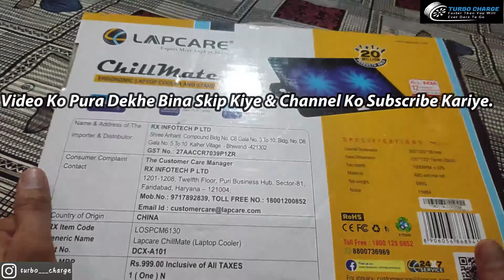Laptop Cooling Pad with Twin Fans | Lapcare ChillMate Unboxing & Review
Hello guy's,
Is Video Me Mene Lapcare Chillmate Ki Unboxing & Review Kiya Hai So Kese Hai ye Product and Kya Ye Best Hai Is Price Range Me ?
Janne K Liye Puri Video Dekhe. @turbopahadi

Chillmate is designed to be practical. It is designed to efficiently regulate heat thorough optimum air flow and it can also double up as a stand.
Speakers: No
It has 2 High capacity 12.5 Cm fans that are efficient and ultra quiet so you can still remain focused on your task in hand.
Fan speed - 1000RPM
It has a angled modulated design for comfortable operation and the rubber finish helps you with grip and inspires confidence
It has a elegant and unique non-slip design for comfort and ideal posture and it has 4 stage adjustments that aide you with arriving at the right comfortable position for those critical deadlines
Colour                                    Black
Brand                                     LAPCARE
Material                                 Plastic

⚡Lapcare Ergonomic Laptop Cooler

Keep Support.